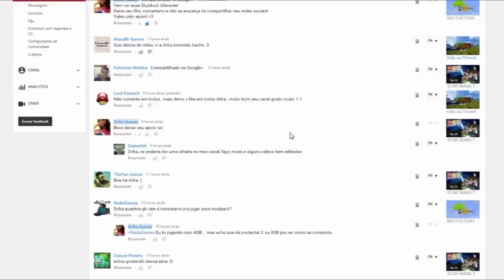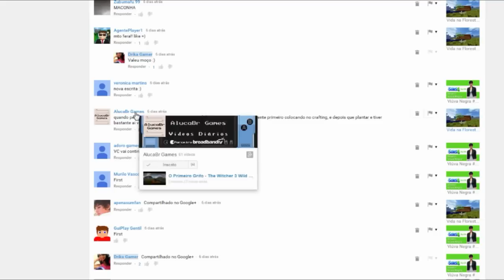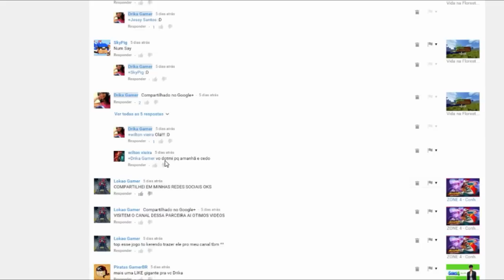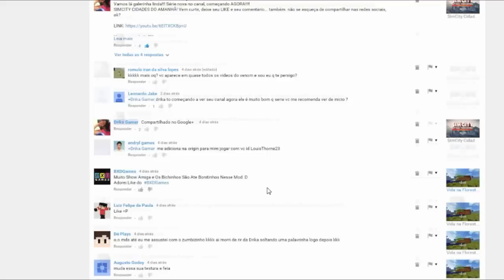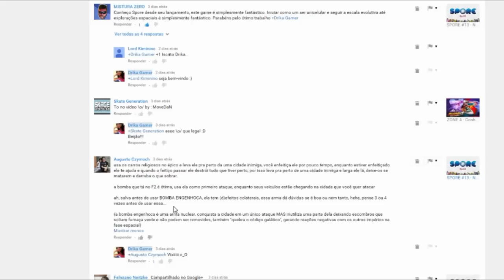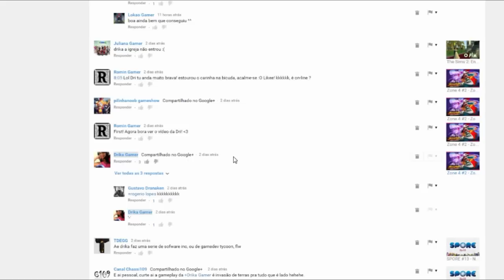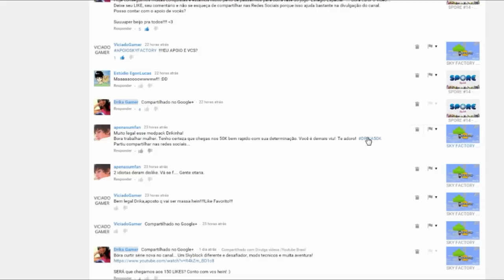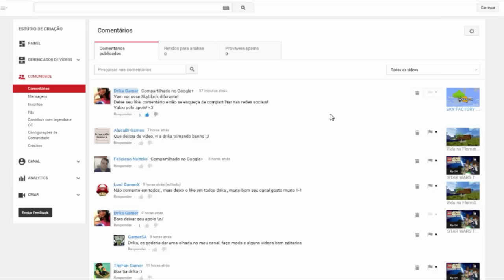Leitura de Comentários #1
♫ ♪ Música(s) ♫ ♪

Processador: AMD Phenom X6 3,3GHZ (série AMD FX6100 HEXA CORE) - 8MB cache
Memória: 8 GB DDR3
Storage: HD 1T + 1T (externo)
Vídeo: AMD Radeon Sapphire R7 240.
Headset: Turtle Beach Z11

"THE SIMS" "THE SIMS 2" "THE SIMS 3" "THE SIMS 4" SPORE "EA GAMES" MAXIS GAMES JOGOS "SURVIVAL GAME" MINIGAME GAMEPLAY "PC GAME" MINECRAFT "MINECRAFT MODS" "MINECRAFT SERVER" "MINECRAFT MODPACK" MOJANG "INDIE GAME" "FREE TO PLAY GAMES"